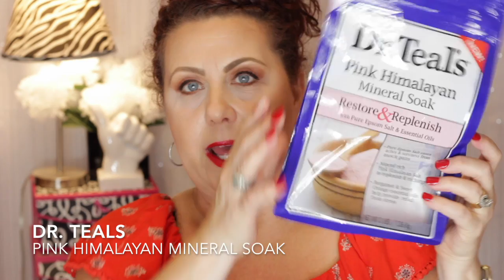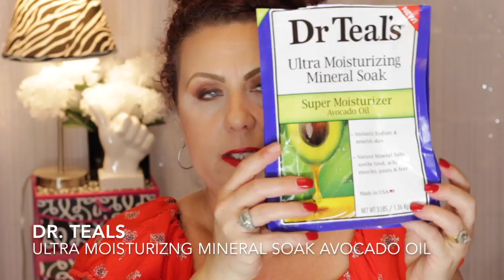June Empties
40+ Beauty Vlogger who loves all things beauty and shopping .  Hauls and Reviews  are my main focus.  I always give my true and honest opinion on all products and companies on my channel.

Products Mentioned:

Dr. Teals Mineral Soak

Tinkle Razor

Category
Howto & Style